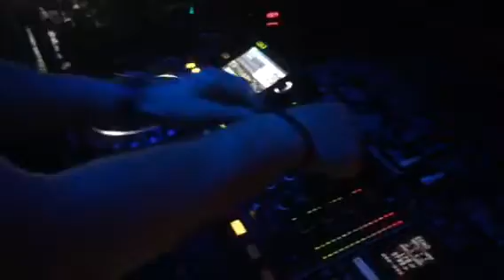DADUH KING @ VOGUE (SUICA) "ME MATA"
E-DJS - WORLD MANAGEMENT
ANDRE PAIVA - GENERAL MANAGER